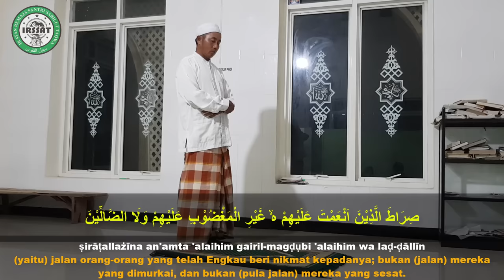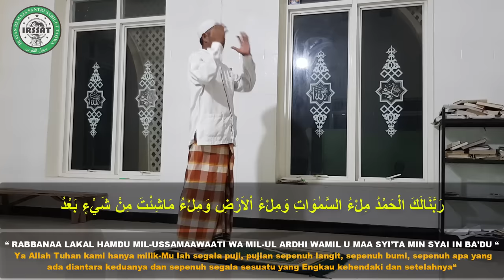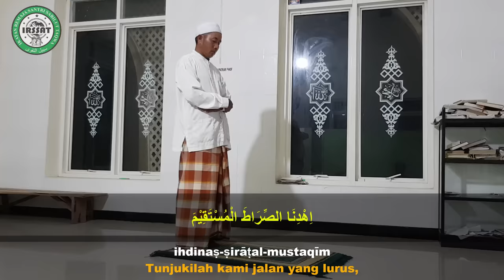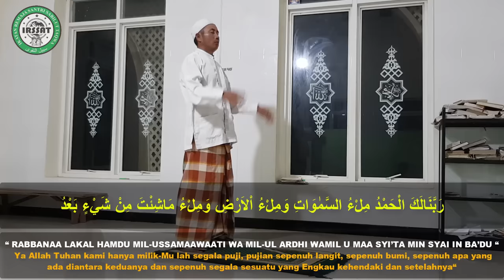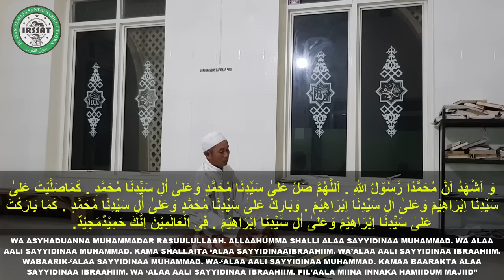TUNTUNAN TATA CARA SHOLAT HAJAT- LENGKAP DENGAN PERAGA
BACAAN KHUSUS DZIKIR ,TAWASSUL DAN DOA SEUDAH SHOLAT SUNNAH
TUNTUNAN TATA CARA SHOLAT HAJAT BESERTA NIAT DAN PERAGA LENGKAP
Shalat hajat sudah tidak asing lagi bagi orang muslim yang ada di Indonesia. Hal itu dikarenakan banyak orang muslim yang sudah melaksanakannya. Shalat hajat sendiri merupakan shalat sunnah yang dikerjakan oleh orang muslim agar keinginannya dikabulkan oleh Allah SWT.

Seperti nama sholat itu sendiri, hajat adalah keinginan dan shalat hajat adalah sholat yang dilakukan agar keinginannya dikabulkan oleh Allah SWT. Yang namanya manusia tentu memiliki harapan dan keinginan, agar keinginannya tersebut dapat dikabulkan oleh allah ada baiknya manusia melakukan ikhtiar dengan melakukan usaha semaksimal mungkin disertai dengan shalat hajat. Setelah melakukan ikhtiar manusia sebaiknya tawakal dan menyerahkan hasilnya kepada Allah SWT.